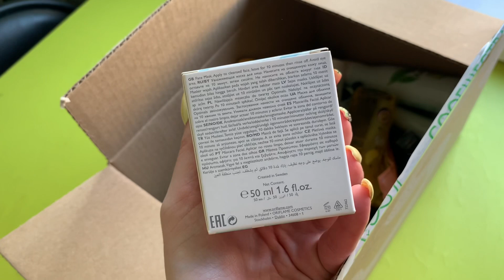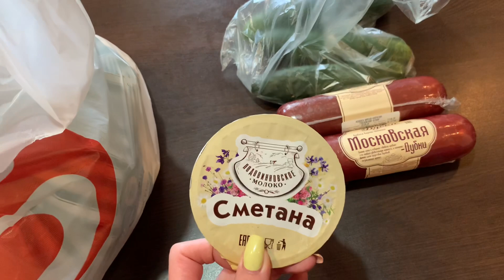БОЛЬШОЙ ЗАКАЗ ОРИФЛЕИМ МАМЫ | СМОТРИМ РАЗБИРАЕМ VLOG:29.05.20